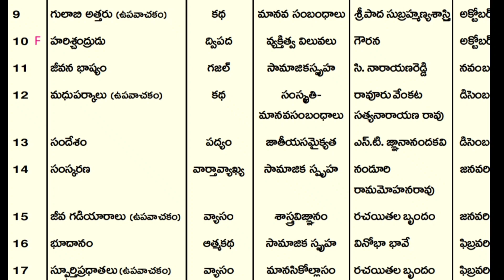8th Class telugu కవులు, ప్రక్రియలు, ఇతివృత్తాలు 8th class telugu kavulu prakriyalu itivruttalu